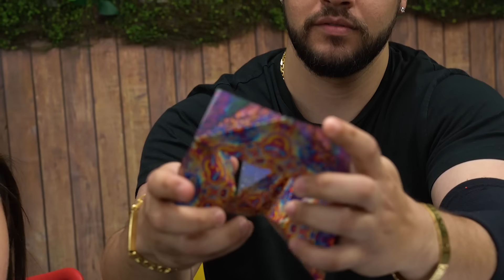CRIANDO POSIÇÕES COM O CUBO SHASHIBO MÁGICO (NOVO BRINQUEDO VIRAL)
Príncipe Lu e a Lenda do Dragão 25 DE JANEIRO nos CINEMAS. NÃO PERCA!!!